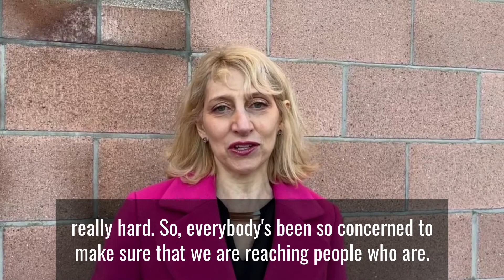Thank you to Health & Social care staff involved in Storm Arwen.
Pamela Milliken, Chief Officer for the Aberdeenshire Health & Social Care Partnership, thanks staff involved in the efforts to support communities following Strom Arwen in Aberdeenshire.